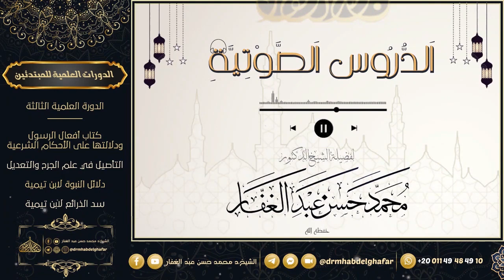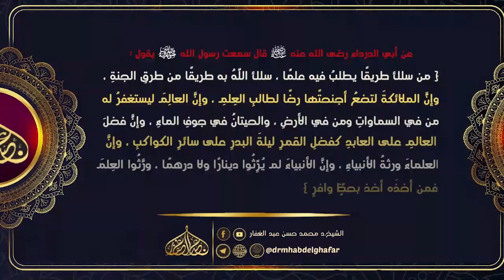منهاج السنة 19 12 2023